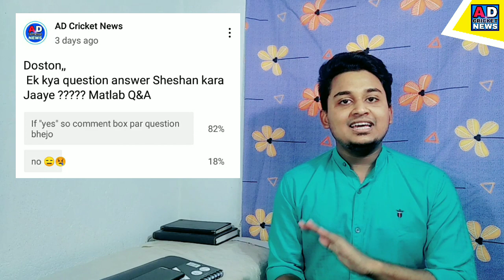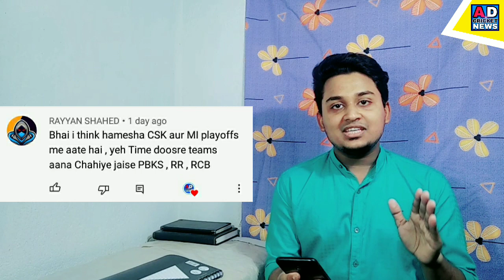Kia RCB 2021 IPL ka Final Jitega?|My 1st Q & A Video|Top 4 IPL Team Qualify in this Year